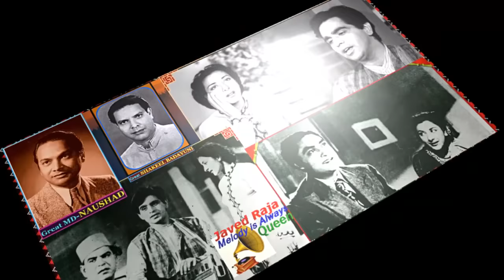MOHAMMED RAFI SAHAB & LATA JI~Film~DEEDAR 1951~DEKH LIYA MEIN NE~[Tribute To Great DILIP~Best Audio*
[* A Special TRIBUTE To Great MOHAMMED RAFI SAHAB On His 41st Death Anniversary On 31/07/21*] ---MD~~Great NAUSHAD ALI**~LYRICS~Great SHAKEEL BADAYUNI
~PLEASE STAY ALERT OF COVID19, BE SAFE & PLEASE WEAR MASKS TO PROTECT EACH OTHER + Keep Social & Physical Distance, THANKS…